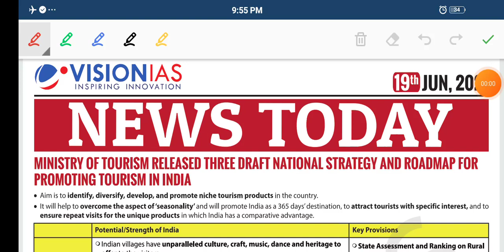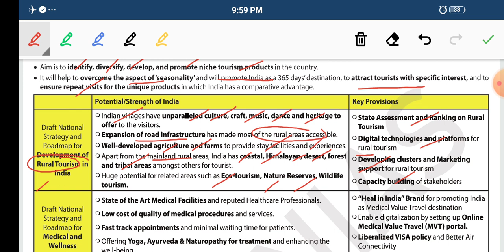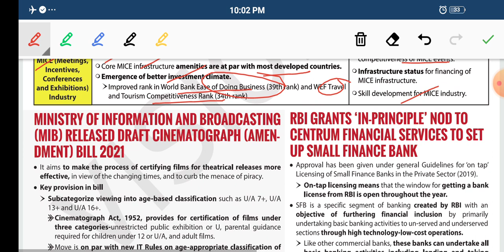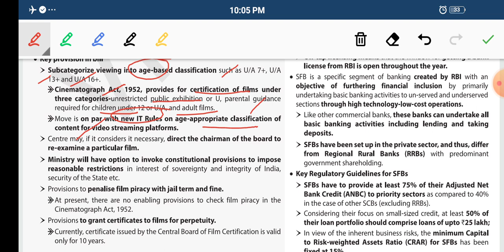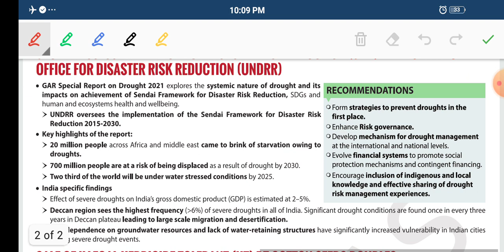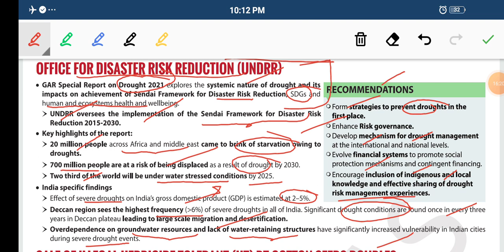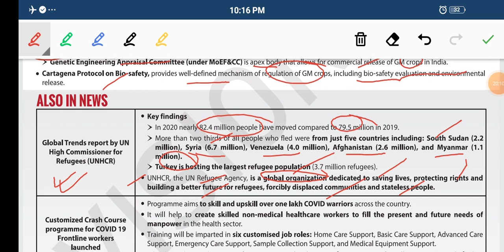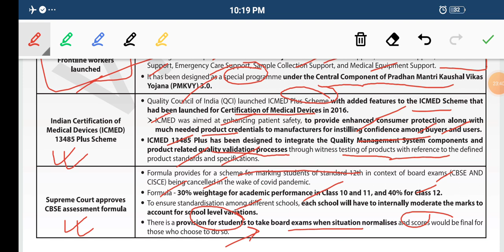VISION IAS DAILY CURRENT AFFAIRS || 19 JUNE 2021 || UPSC CSE | STATE PCS